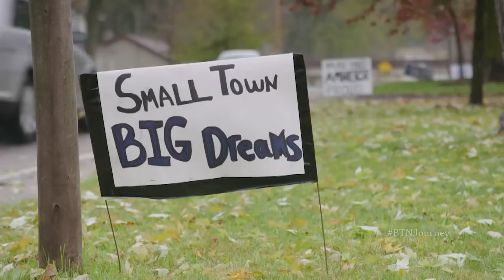2018 Countdown: Garrett Groshek & Tyler Biadasz | Wisconsin | Big Ten Football | The Journey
Get ready for the 2018 Big Ten football season by going all-access with Wisconsin's Garrett Groshek and Tyler Biadasz.